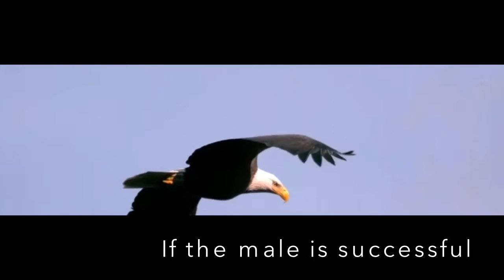The MAJESTIC EAGLES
Eagles are symbol of beauty, bravery, pride and grace.